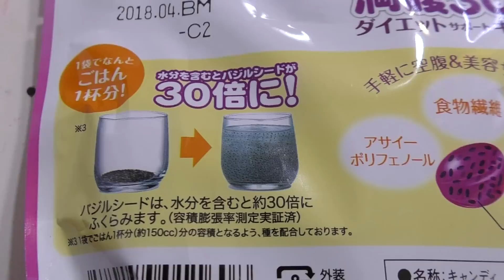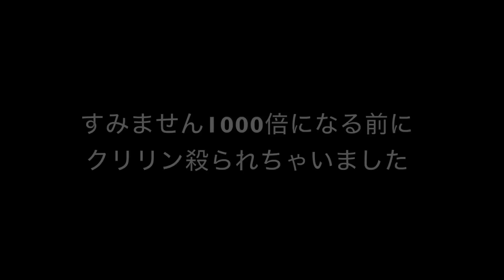満腹30倍キャンディを1000倍にして食べたらヤバい...【検証】 PDS